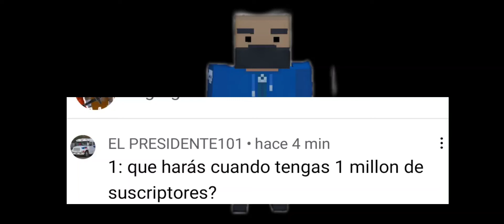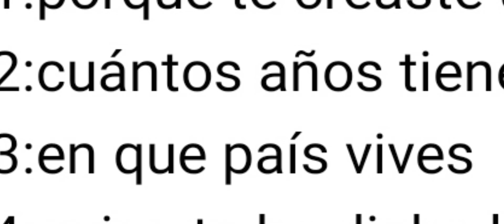preguntas y respuestas parte 1